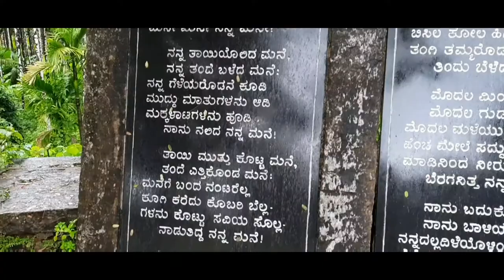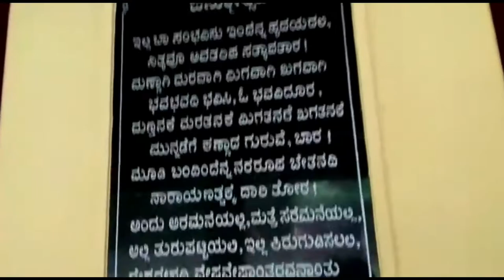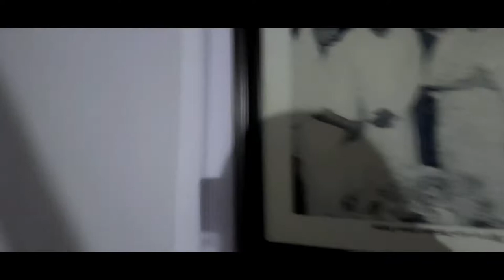Rastra Kavi Kuvempu Mane, Kuppalli || Bananki Homestay, Thirtahalli Karnataka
Rastra Kavi Kuvempu Mane, Kuppalli || Banaki Homestay Near by, Karnataka

Trip to Thirthahalli, Kuvempu Mane, and a nice homestay nearby Bananki Homestay.

Kuppalli, also known as Kuppali (ಕುಪ್ಪಳ್ಳಿ), is a small village in Thirthahalli taluk of Shimoga district in the state of Karnataka in India. It is famous for being the childhood home of the renowned Kannada poet Kuvempu.

Kavishaila is a rock monument made of megalithic rocks and dedicated to Kuvempu. It is on the top of a small hill in Kuppali. Arranged in a circular fashion, the rocks have been placed to resemble the Stonehenge in England. At the center of this rock, the monument is the place where Kuvempu was laid to rest after his death and a memorial has been constructed at that location. Near this monument, is a small rock where Kuvempu used to sit and discuss about literature and other topics with his other litterateur friends. A rock containing the etched signatures of Kuvempu, B. M. Srikantaiah, and T S Venkannaiah is present near the monument. Poornachandra Tejaswi later engraved his signature on the same rock. Granite slabs containing engraved poems and quotes of Kuvempu have been placed near the monument.

Kavimane is the ancestral house of Kuvempu. Kavimane means House of the poet in the Kannada language. Nestled in the midst of the green forests of Malnad, the house presents a scintillating view. It is a three-storeyed tiled house including the ground floor and is the house where Kuvempu spent most of his childhood. This house has now been renovated and converted into a museum. The house's architecture is locally called Thotti Mane, in which the house consists of a central square area resembling a Thotti (pond) that is open to the sky and surrounded by a courtyard. This house is open on all days of the year from 9:00 AM to 6:30 PM

I hope you people will enjoy watching this weekend's Travel & Trekking Vlog.